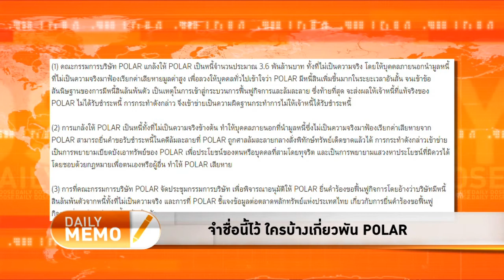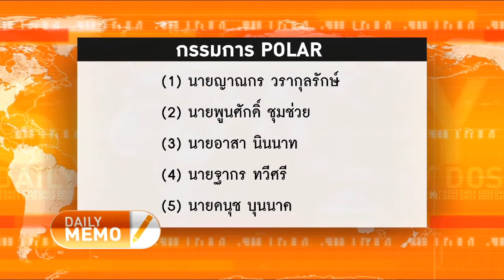The Daily Dose - จำชื่อนี้ไว้ ใครบ้างเกี่ยวพัน POLAR